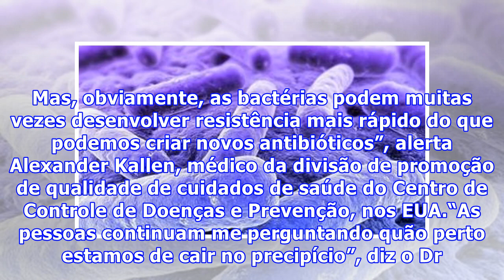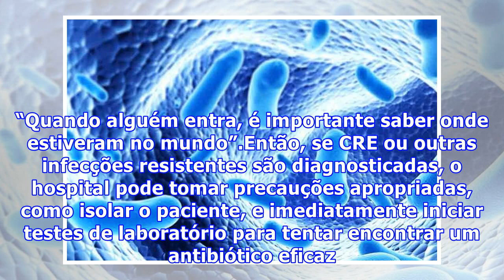Superbactéria resiste a todos os antibióticos e mata mulher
Superbactéria resiste a todos os antibióticos e mata mulherUma mulher do estado americano de Nevada morreu em setembro do ano passado de uma infecção causada por uma superbactéria que resistiu a todo tipo de antibióticos usados nos EUA. O incidente, que veio à tona somente neste mês, é parte do crescente problema de resistência aos antibióticos, que, segundo estimativas, causará 10 milhões de mortes em 2050.“Eu acho que é preocupante. Nós dependemos há muito tempo apenas de antibióticos cada vez...